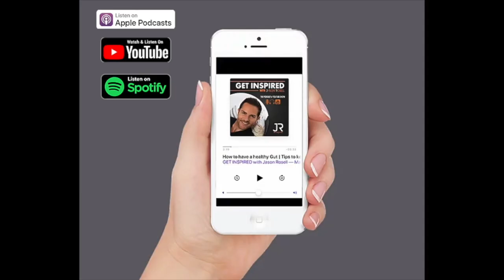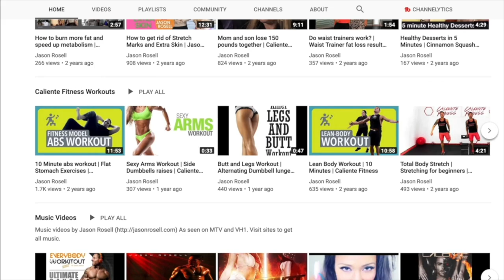How to learn and trust your gut intuition | Following your intuition | Jason Rosell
Often times we do not listen or follow or GUT. Most of the times, it is right. In this podcast episode, I share with your some stories and some tips on following your gut.

I hope you enjoy this episode! Please share if you did and let me know any questions you may have.